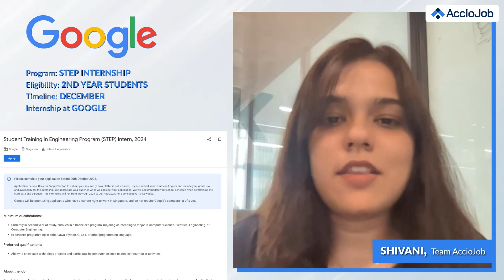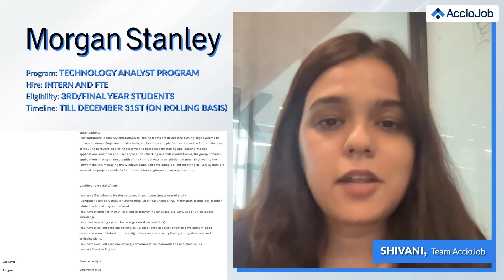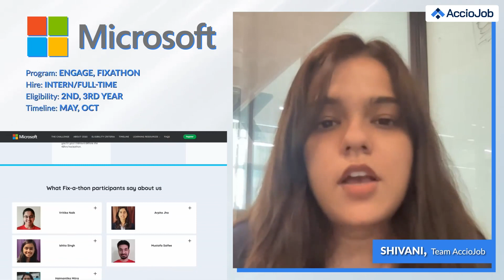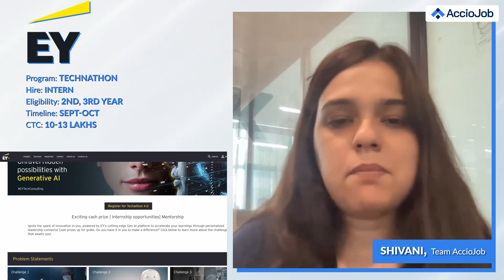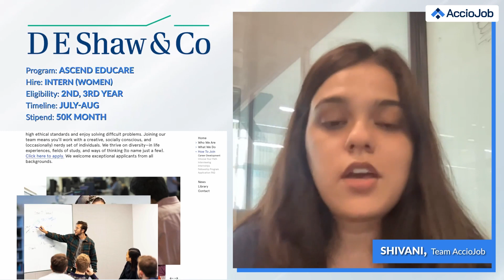Off-Campus Internship & Placement Calendar 2023-24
In this video, we discuss all about the internship and placement opportunities available for college students.